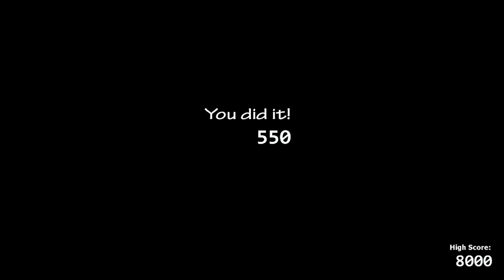Ultimate Custom Night - pizza-plex-office mod!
FNAF 9 Office!

Happy Second anniversary Ulimate Custom night!